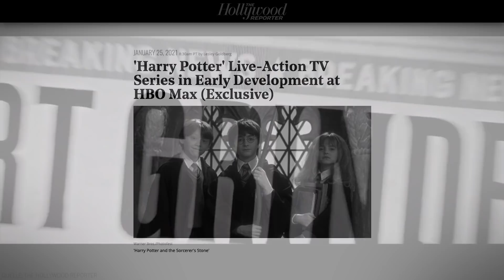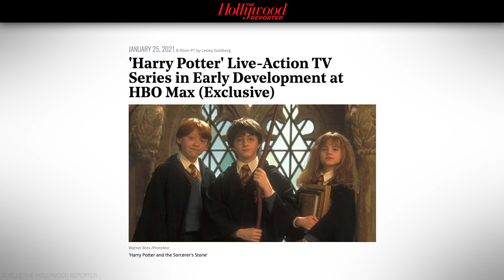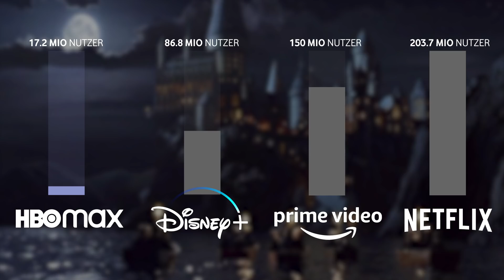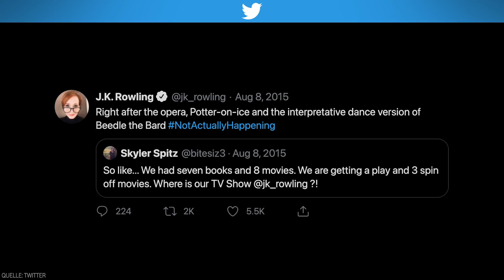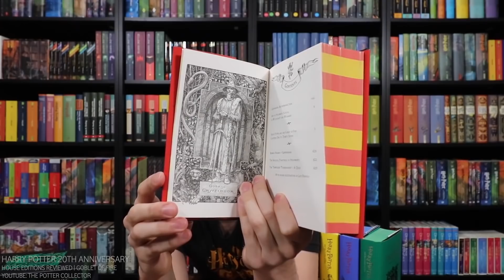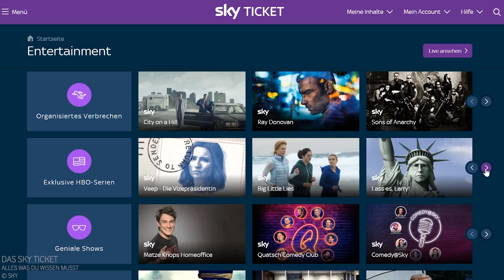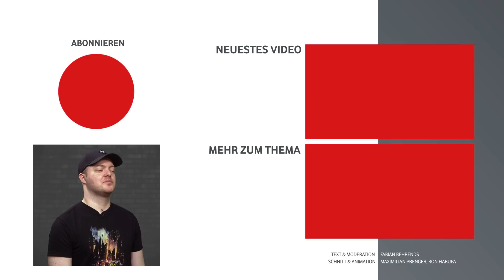Harry Potter komplett neu verfilmt?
Es wird eine Realserie im "Harry Potter"-Universum geben! Das zumindest berichten der "Hollywood Reporter" und "Variety". Für Harry-Potter-Fans ist das eine Riesennachricht, denn bislang gab es nur die Kinofilme und die haben vieles aus den Büchern weggelassen oder verschlechtert. Könnte eine Serie den Büchern also endlich gerecht werden?

In diesem Video zeigen wir, was von den Berichten zu halten ist, welche Haken es gibt und was eine Harry-Potter-Serie zeigen könnte.

Aktuell befindet sich "Phantastische Tierwesen 3" in Produktion, das Sequel zu "Phantastische Tierwesen: Grindelwalds Verbrechen", u.a. mit Eddie Redmayne (The Trial of the Chicago 7), Katherine Waterston (Alien: Covenant), Dan Fogler (The Walking Dead) und Alison Sudol (Phantastische Tierwesen und wo sie zu finden sind). Johnny Depp (Fluch der Karibik) ist seit November 2020 nicht mehr dabei. Der Darsteller von Gellert Grindelwald stieg wegen Gewaltvorwürfen und dem andauernde Rechtsstreit mit seiner Ex-Frau Amber Heard aus. Die Rolle des Gellert Grindelwald wurde mit Mads Mikkelsen neu besetzt. "Phantastische Tierwesen 3" soll im Juli 2022 in die Kinos kommen.

Unseren Podcast "Die Quadrataugen" findest Du überall, wo Du Podcasts bekommst.

Text & Moderation: Fabian Behrends
Schnitt & Animation: Maximilian Prenger, Ron Harupa